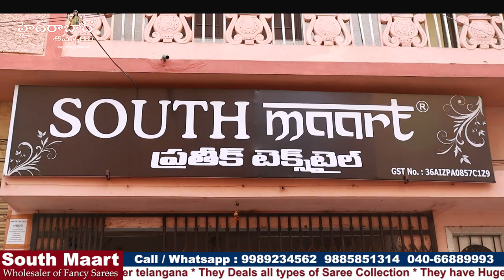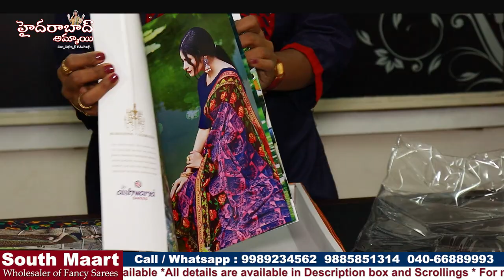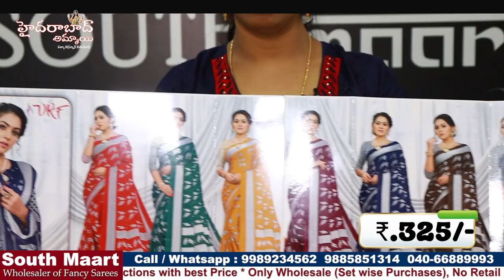మార్కెట్ కంటె కచ్చితంగా తక్కువ ధర ఉంటుంది || Single saree exchange Available || Hyd Wholesale Shop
Hi Everyone. Welcome to our Hyderabad Ammai channel. Today I am going to introduce One of the Biggest wholesaler South maart. They deals all kinds of Saree Collection.They have more then more then 40Branches in Telangana. We should Purchase Set wise. Retail purchases not available. Exchange facility available for single piece.Transport facility available, for online Purchases minimum bill 10,000/-. Franchise facility also available

Address
SOUTH MAART
21-7558, High Court gate no. 5, Opposite  lane, Kokadwadi x road, old city, Hyderabad -02

 Call /WhatsApp
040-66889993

         Your's
  Hyderabad Ammai😍
  Keep smiling🤔😃